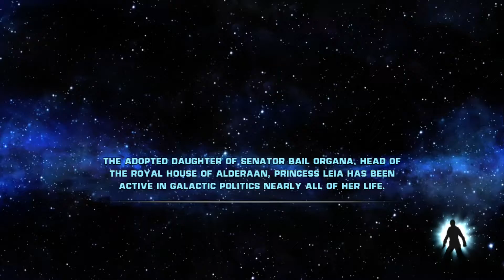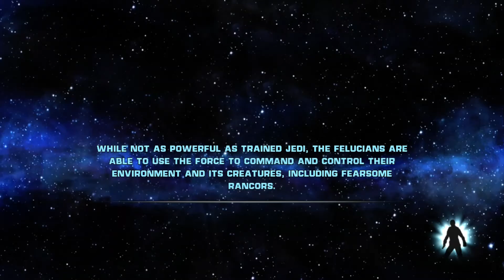Darth Maul (Kinda) | Star Wars: The Force Unleashed - Gameplay | Episode 15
The Maulster makes an appearance and is ready to get messed up by my.. Nah I don't have skill so never mind :D